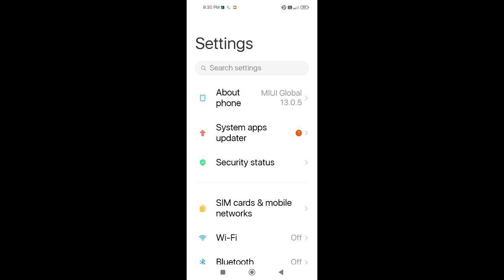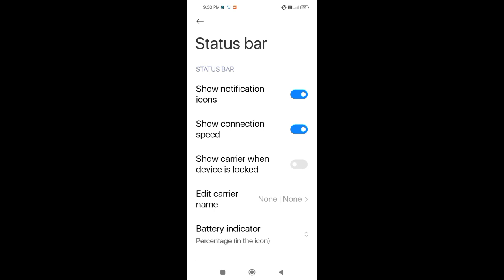MI 11 Lite Not Show Status Bar Notification Icon Problem Fix